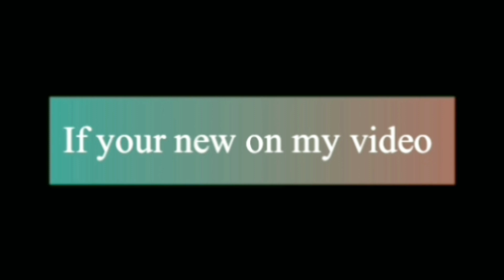Lovesick hairstyle for special day | open hairstyle for girls | hairstyle for day look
tricky hairstyle.

- party hairstyles
- hairstyle tutorials

today I am going to share with you a unique way of henna design it's very easy and fast way hope you like the video.